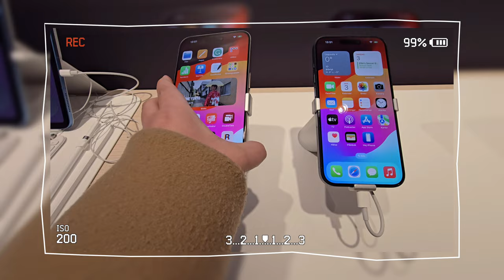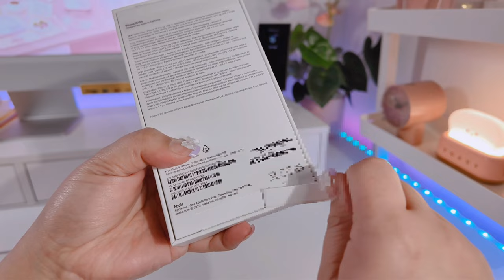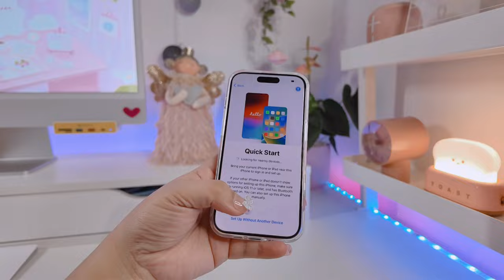˚ ༘♡ ⋆｡˚ iPhone 15 15 pro unboxing in 2024 | VLOGGING ON S24 ULTRA ｡˚ ༘⋆♡˚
Hi loves! To my first time viewers I hope you'll come back again and support me.

THANKIES! 🌸🌸🌸

more videos just click these playlist down below! :)

CAMERA I USED TO FILM :
CANON EOS M50 MKII

EDITOR : VLLO

Artist : 1415
Tittle :  선을 그어 주던가

🌕달해밤(Dalhaebam)  -
 • 아침엔 든든하게 시리얼(Cereal)🥣ㅣCute music, 귀여운...